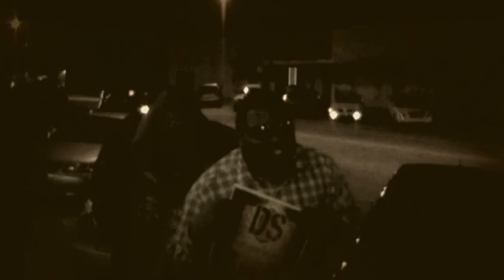BROTHERS GRIMM FILMS "Beatin' Down the Block" live from SELMA,ALABAMA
Selma invites Tuscaloosa to DS album release party. This is "BEATIN' DOWN the BLOCK" from the self entitled album "BEATIN' DOWN the BLOCK" .ALABAMA STAND UP!